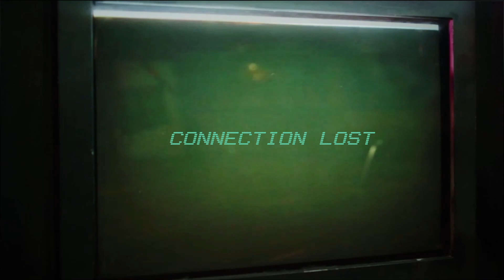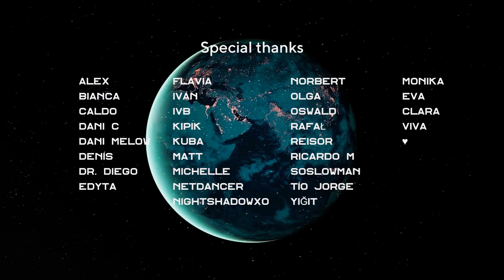Repunk | Exploring Mars one rollover at a time